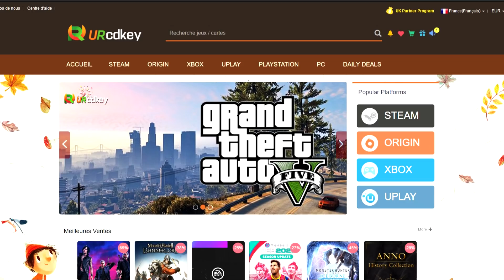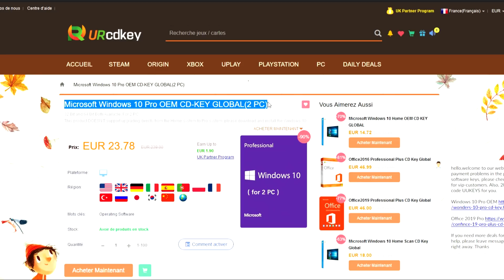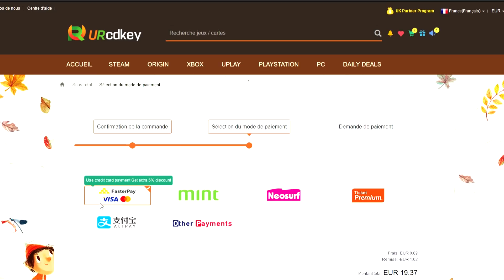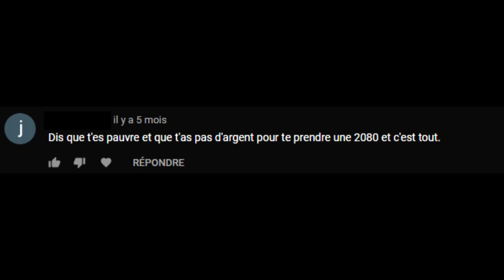[NVIDIA RTX 3000 VS AMD RX 6000] Prix, Performance et Ray tracing: AMD revient en Force ?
3% de réductions sur tous le site: RTM

18% de reduc sur les autres clés avec ça : RTM1
ATTENTION ILS SONT PARFOIS DISPO A DE BONS PRIX ! Mais les prix sont instables en ce moment.

ryzen 5600x
ryzen 5800x
ryzen 5900x
ryzen 5950x

Ma Configuration PC :
-carte mère
-SSD 2
-Ventilateur RGB
-Connecteur RGB
-câbles custom
-Câble Ethernet